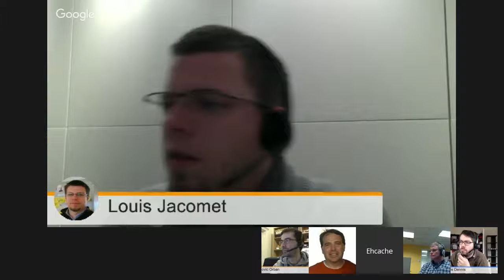Dev meeting March 15th '16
RC1 release and some issues having impacts on existing features